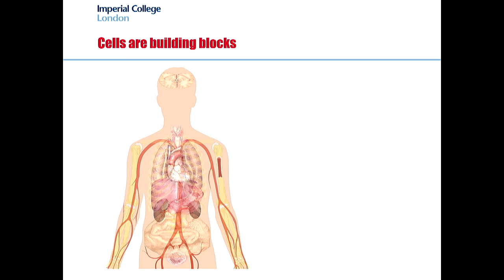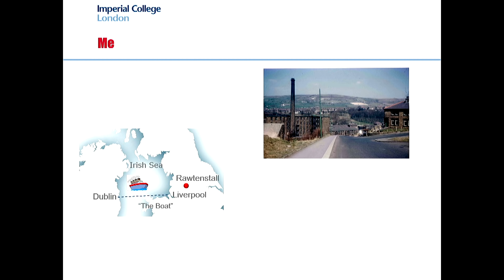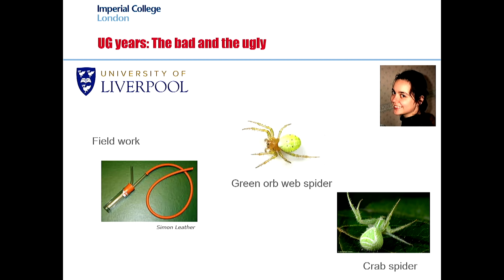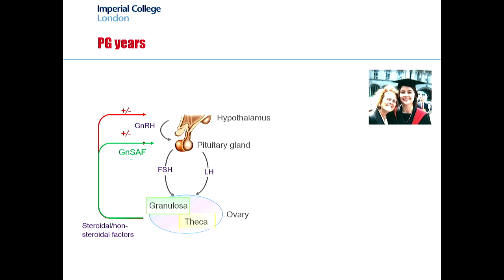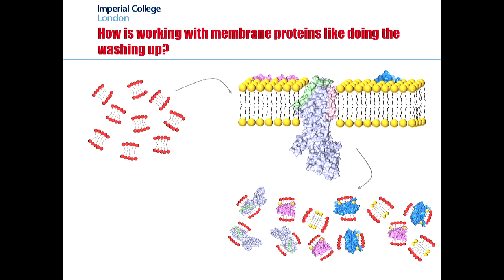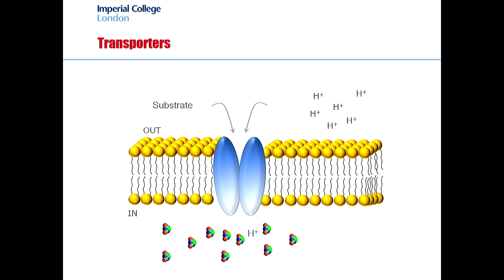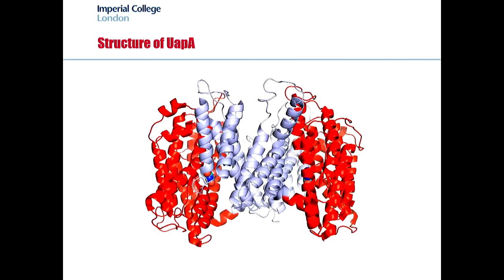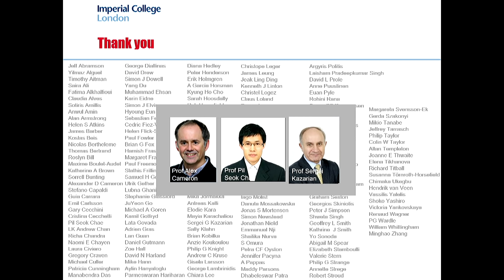Nano scale transport: getting across the membranes of cells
In her inaugural lecture Professor Bernadette Byrne will describe a career advancing understanding of particular groups of membrane proteins and the development of novel methodologies for working with them.
Interact